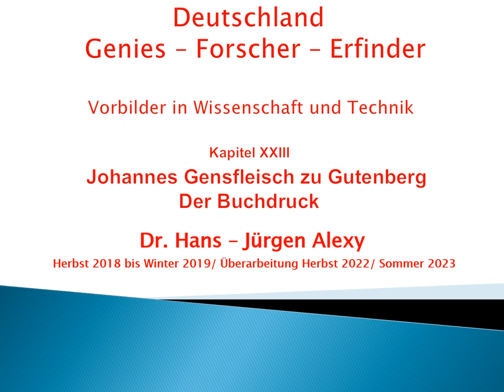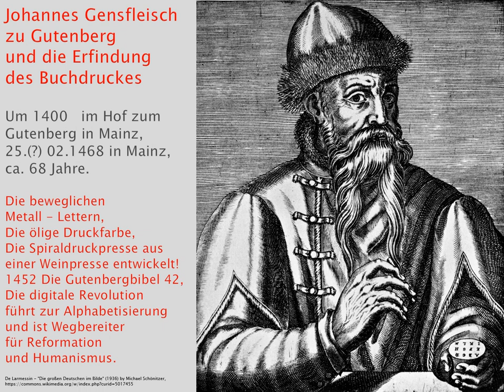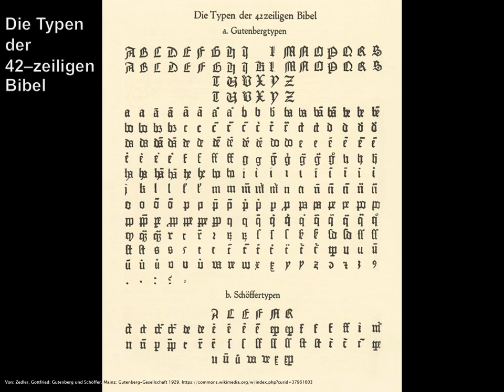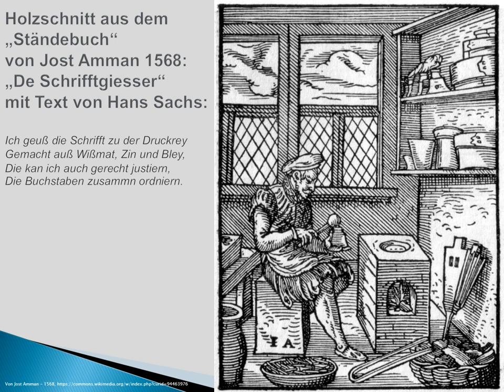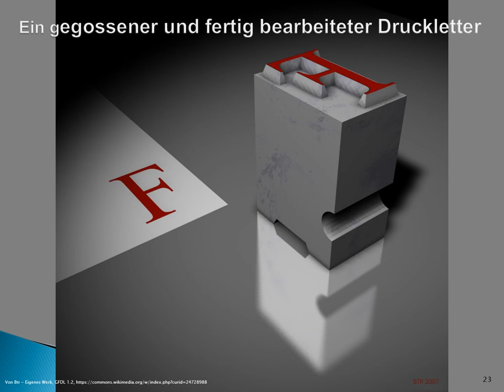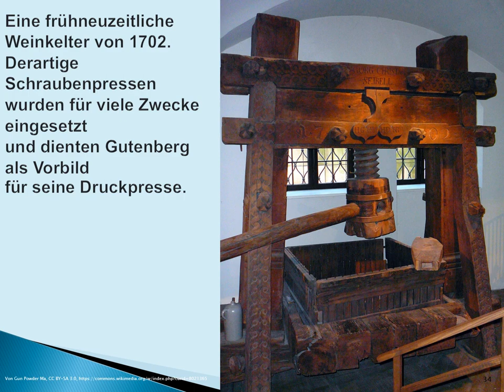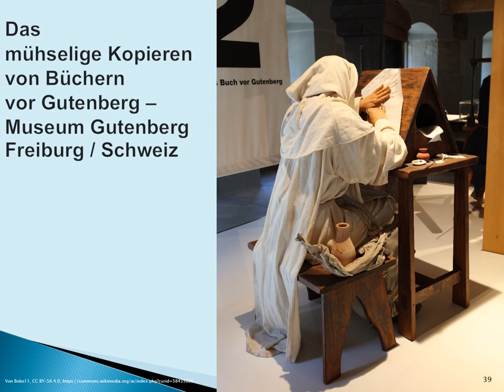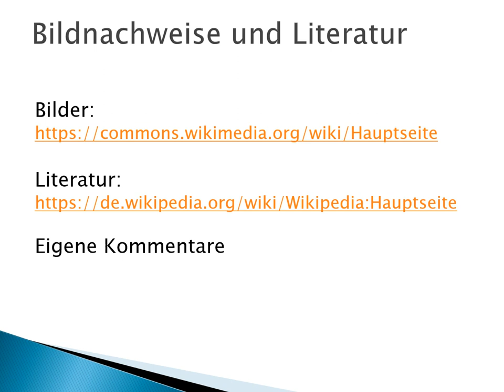Deutschland-Genies-Forscher-Erfinder: Kapitel 23 - Johannes Gensfleisch zu Gutenberg - Der Buchdruck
63 vorbildhafte deutsche Naturwissenschaftler,
Techniker, Forscher und Erfinder vor
mit ihren Biographien und ihrer Arbeit.

In diesem Kapitel -
Johannes Gensfleisch zu Gutenberg -
Der Buchdruck mit beweglichen Lettern